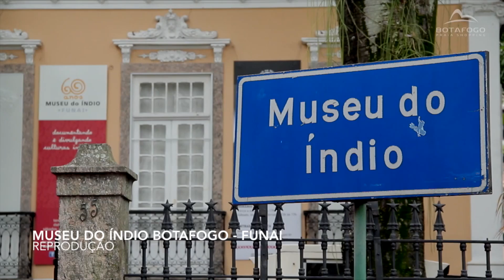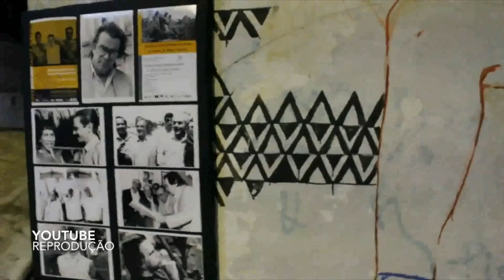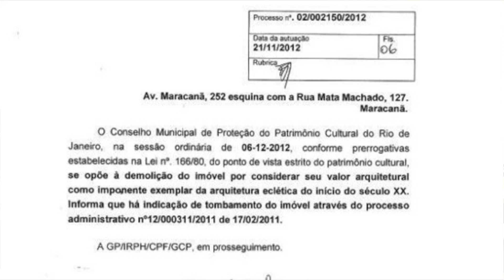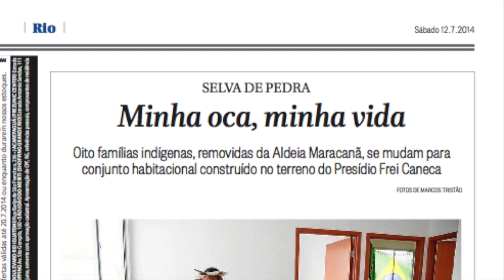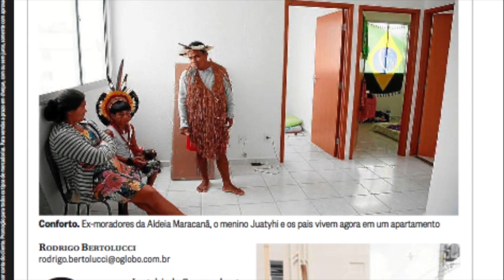ALDEIA DE NINGUÉM - Documentário | WEB TV FACHA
O documentário “Aldeia de Ninguém” relata a história do Museu do Índio, contando desde a sua formação, sua desocupação forçada até o valor histórico da cultura indígena.

Esse é o trabalho de conclusão de curso de Arthur Leal.